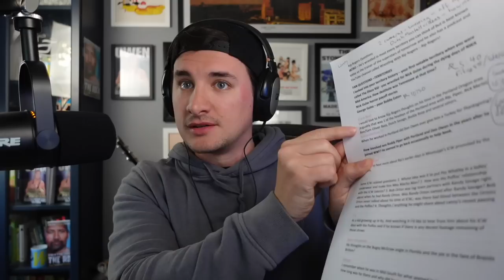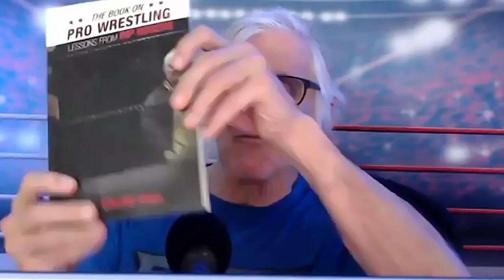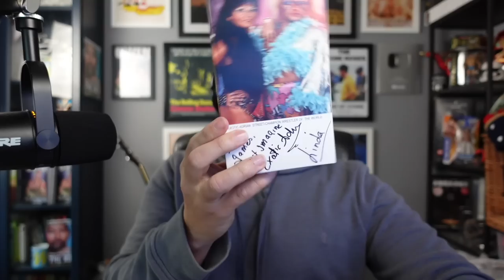"Hustler" Rip Rogers | Full Shoot Interview (2.5 Hours) | WSI #79🎤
The Book on Pro Wrestling: Lessons from Rip Rogers;

WSI | Wrestling Shoot Interviews is part of the WSI Network

Chapters;
00:00:00 - Intro
00:05:38 - Fitness and Steroids
00:10:42 - Nick and George Gulas
00:10:42 - Randy Savage
00:26:24 - Lanny Poffo's Punch
00:34:49 - Buddy Rose
00:43:51 - ICW
00:50:26 - GWF
00:53:50 - The Dive Tweet
01:01:45 - Fit Finlay
01:11:39 - Jim Herd
01:17:04 - Name Association
01:42:02 - OVW Under Johnny Ace as Talent Relations VP
01:52:13 - Jim Cornette
01:56:19 - The Firing Line
02:34:07 - Outro